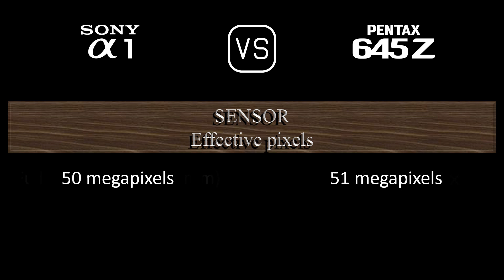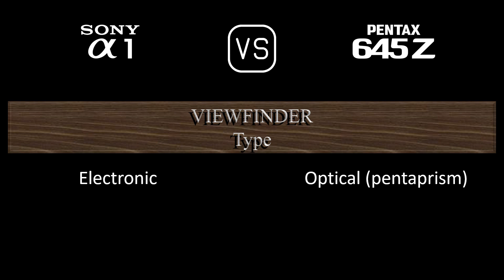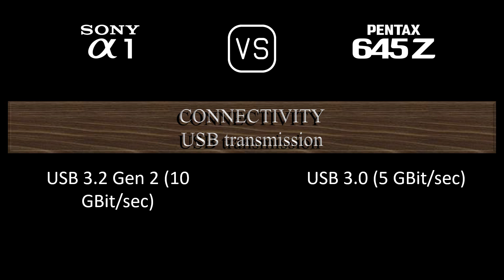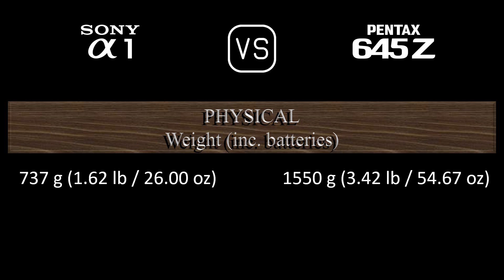Sony A1 vs. Pentax 645Z: A Comparison of Specifications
This video overviews the Sony A1 and the Pentax 645Z in a parallel comparison of specifications.

00:24 LAUNCH
00:32 BODY
00:41 SENSOR
01:05 IMAGE
01:21 OPTICS & FOCUS
01:50 SCREEN
02:10 VIEWFINDER
02:26 PHOTOGRAPHY FEATURES
03:27 VIDEOGRAPHY FEATURES
03:43 STORAGE
03:47 CONNECTIVITY
04:16 PHYSICAL
04:36 MISC